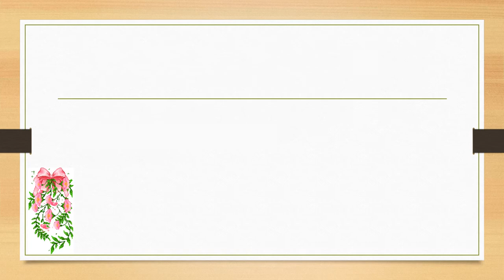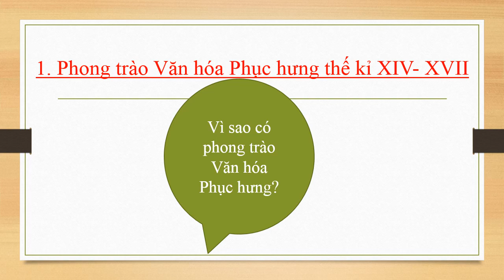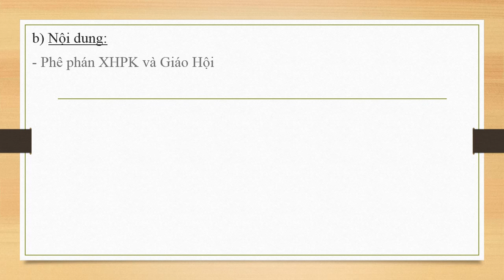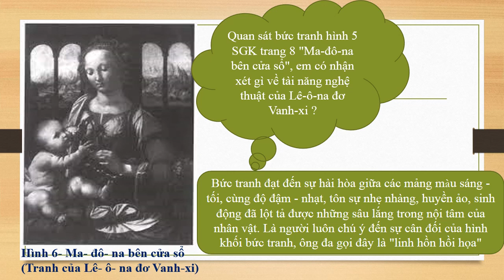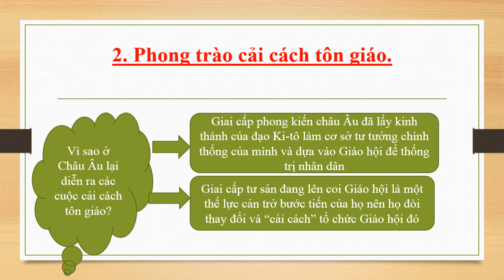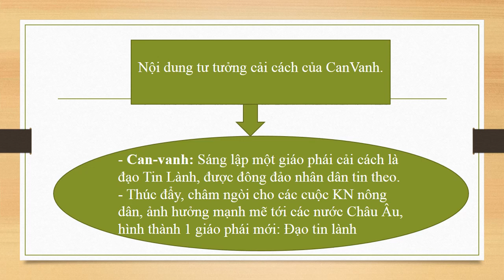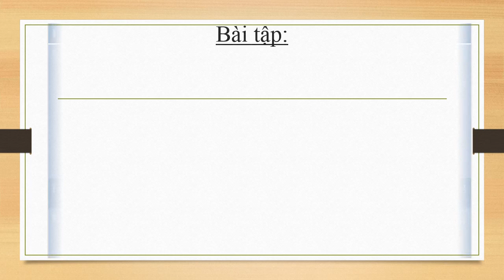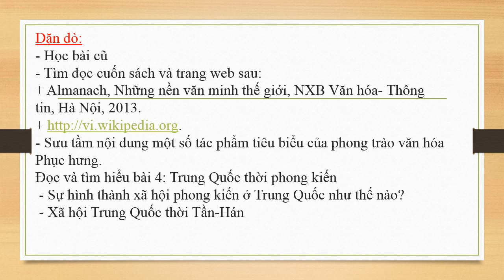LS7 BAI 3 TIET 3